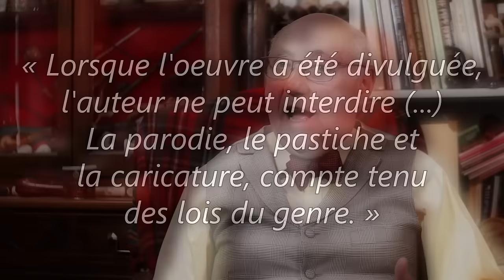Tintin, le procès de trop ?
La société Moulinsart, qui détient les droits sur l'oeuvre d'Hergé, n'hésite jamais à attaquer les autres en justice. Mais là, c’était le procès de trop !
⬇️⬇️⬇️  POUR EN SAVOIR PLUS  ⬇️⬇️⬇️
Le peintre Xavier Marabaout vient de gagner le procès que lui avaient intenté les ayants-droit du créateur de Tintin, parce qu'il avait utilisé les personnages d'Hergé dans ses propres toîles...

Condamnation de Pascal Somon à 10 mois de prison avec sursis